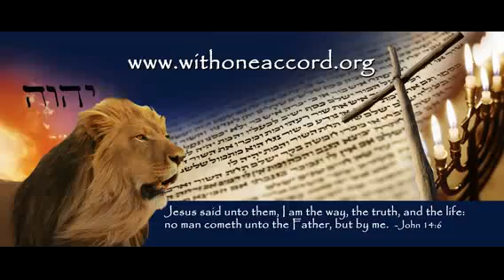Blue in TzitTzit Rebuttal - Treasure Guardians Series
Numbers 15:38 commands that Blue be woven into TzitTzit. But this was 'changed' by well-meaning Rabbis. What was the source of the original Blue dye, and why do Jewish people today wear only white TzitTzit? This video is a Treasure Guardians Series Rebuttal by Dr. William Schnoebelen answering these questions!